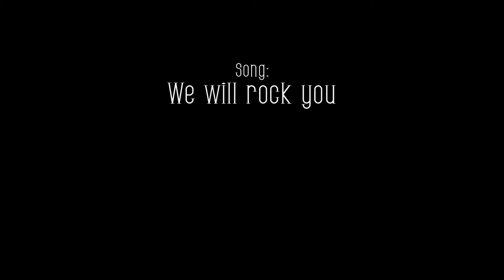War Thunder T-35 Prototype